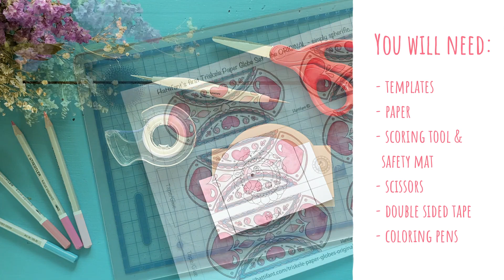Hattifant | ORIGINAL Triskele Paper Globe Bundle - No5 - Hearts - Tutorial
Hi,
so lovely to see you here! Welcome to another fun Hattifant Paper Craft Tutorial. In this video I will show you how to make the No.5 Heart Triskele Paper Globe from the Original Triskele Paper Globe Bundle!

Let me show you how I turn 3 strips of paper into a gorgeous and most decorative ornament!

If you want to join in on the coloring and crafting fun why not hop over to:

If you are new to Triskele Paper Globes all together you might want to take a look

Have the most of fun creating! There will be more fun crafts to explore in the future.